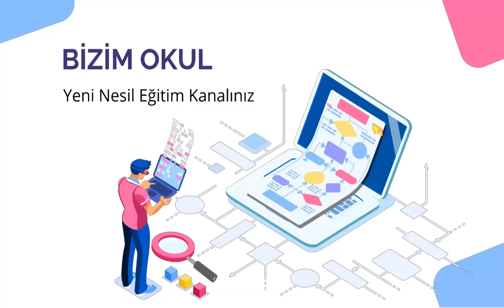UZAY GİYSİLERİ DİNLEME METNİ 8. SINIF TÜRKÇE DERS KİTABI 3.TEMA SAYFA 104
UZAY GİYSİLERİ
MEB 8 TÜRKÇE DİNLEME